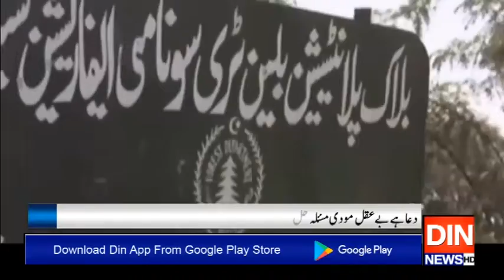مودی سرکار کی ہٹ دھرمی،سموگ بڑا علاقائی مسئلہ بن گیا!!!